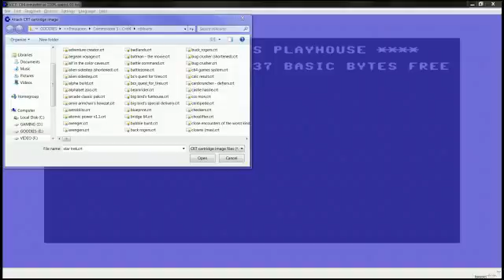Star Wars (C=64)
Who the hell let Jar-Jar Binks fly an X-Wing?